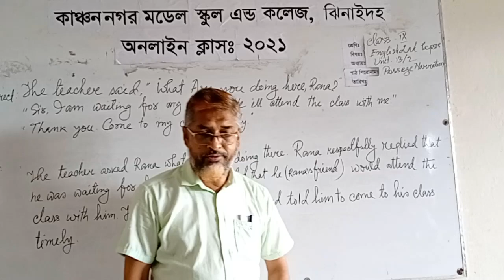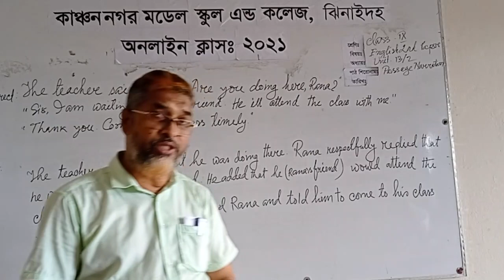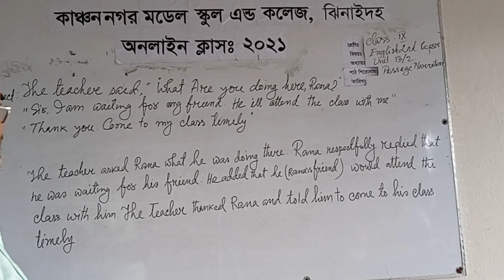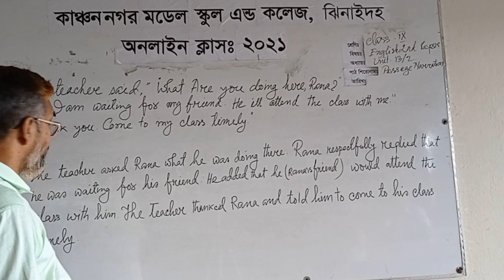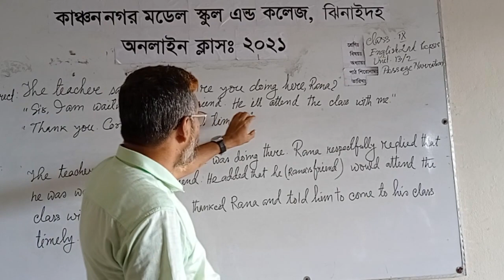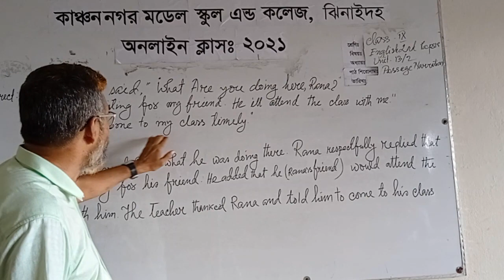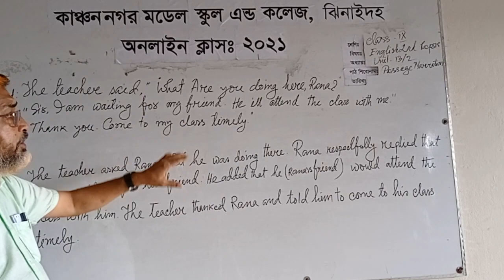Online Class-21, Md. Ashraful Islam, Class-9/10, Sub-Eng 2nd Paper, Unit-13/2, Narration